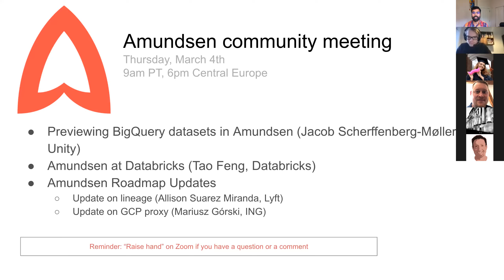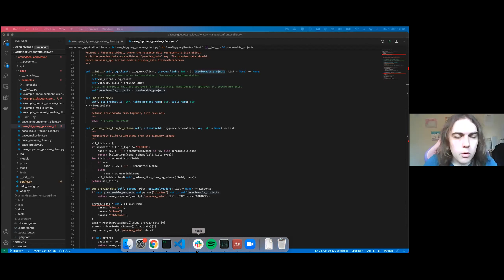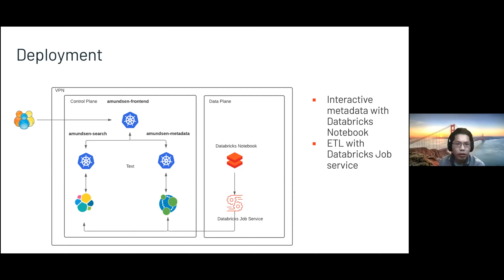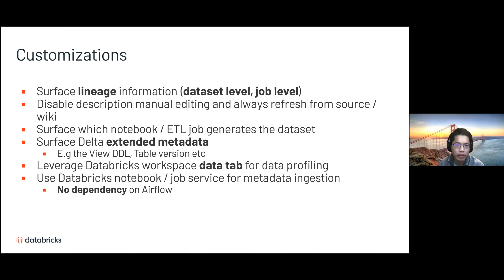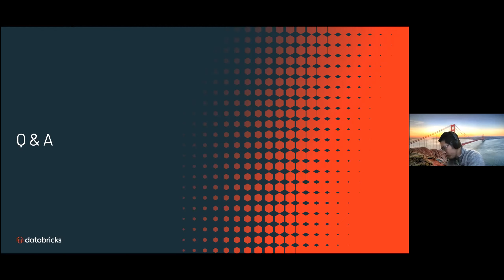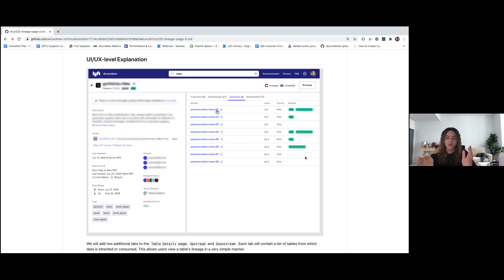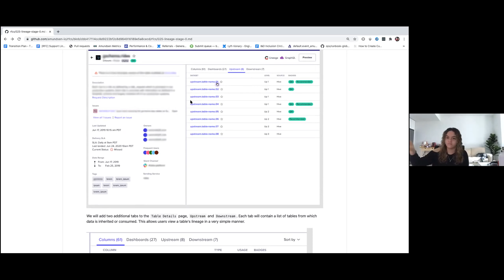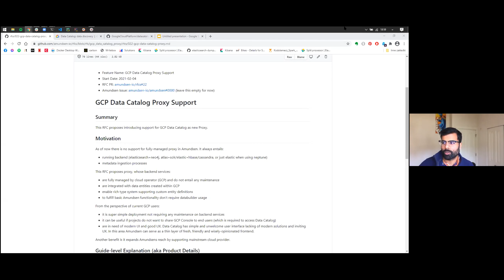Amundsen community meeting March 2021 - Previewing BigQuery data, Amundsen at Databricks, Lineage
Community meeting from March 4, 2021.

Agenda:
Previewing BigQuery datasets in Amundsen by Jacob Scherffenberg-Møller (Unity) at 1:20
Amundsen at Databricks (Tao Feng) at 13:25
Roadmap updates:
Lineage (Allison Suarez Miranda) at 37:44
GCP proxy update (Mariusz Górski) at 49:26